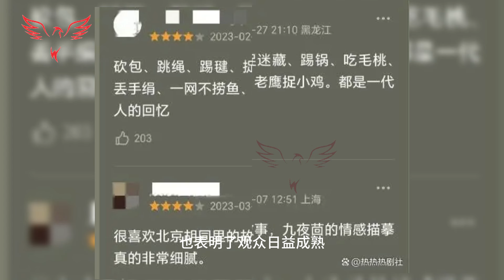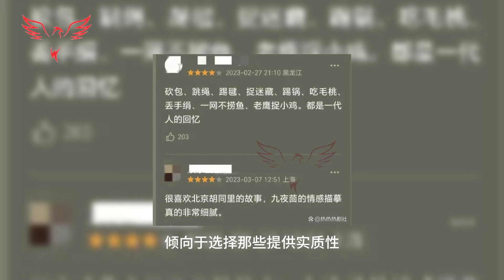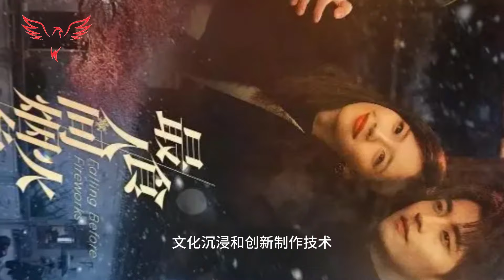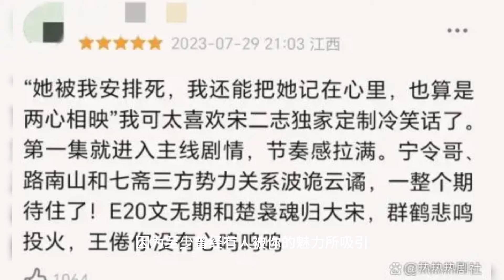😍《临江仙》中白鹿和曾舜晞的首次造型揭秘,让粉丝们兴奋地谈论！bailu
The first looks of Bai Lu and Zeng Shunxi in "Linjiangxian" were revealed, making fans talk excitedly!
Recently, the entertainment industry was excited as Reuters released photos of Bai Lu and Zeng t#ZhaoLusi